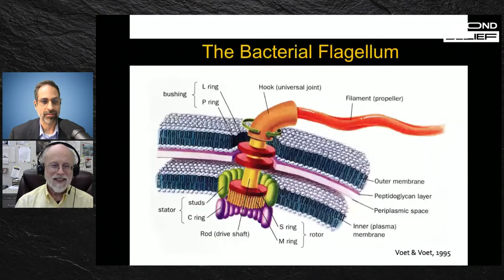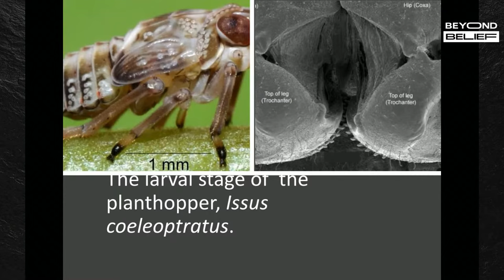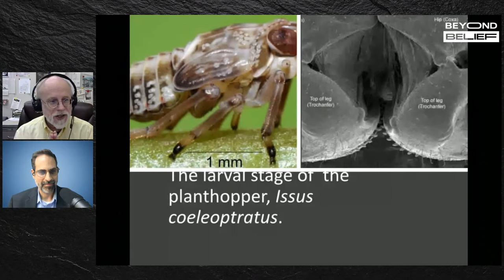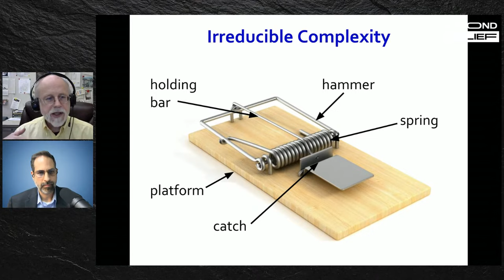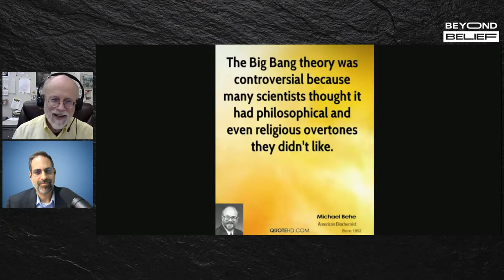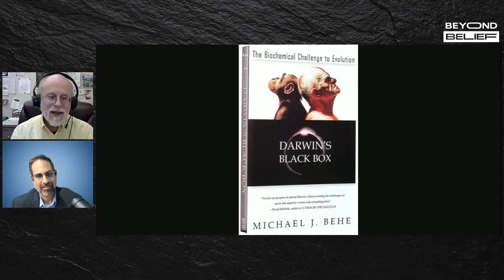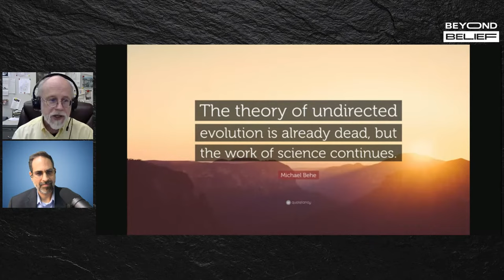Logic, Darwin and God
Join us to explore some astounding discoveries of modern science with Michael Behe, a Professor of Biochemistry at Lehigh University. We will be focusing on the intriguing implications these discoveries may have on the Darwinian model of evolution.